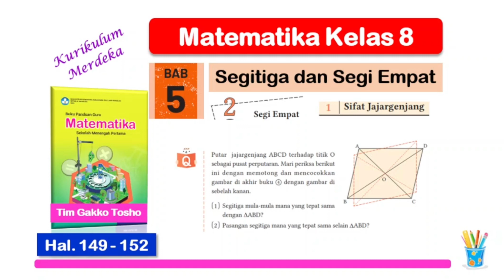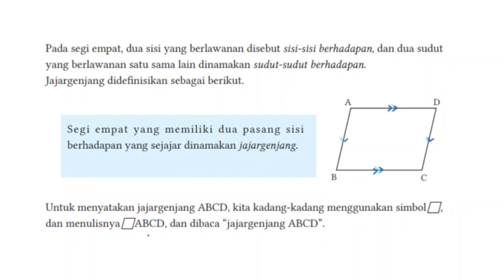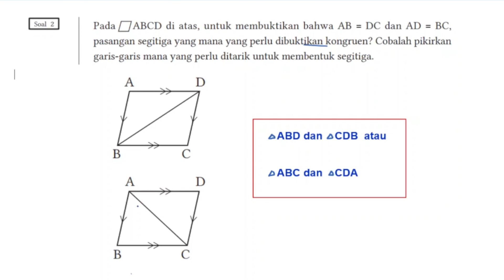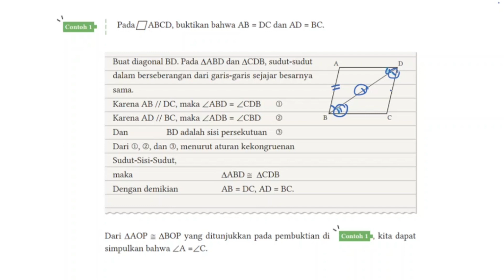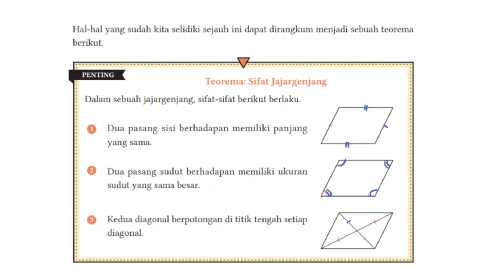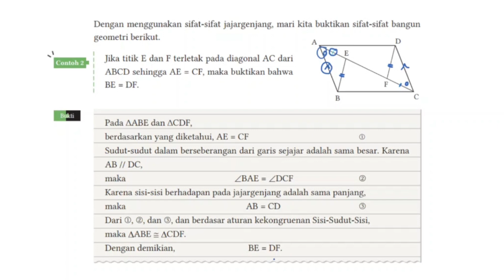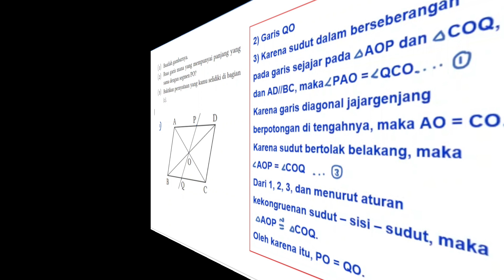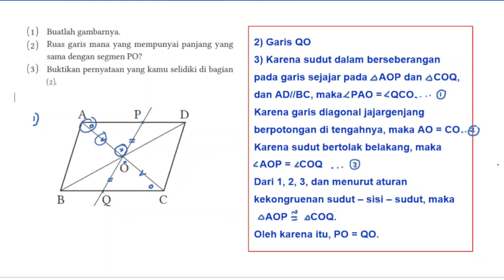Matematika Kelas 8 Bab 5 - Sifat Jajargenjang - hal. 149 - 152 - Kurikulum Merdeka